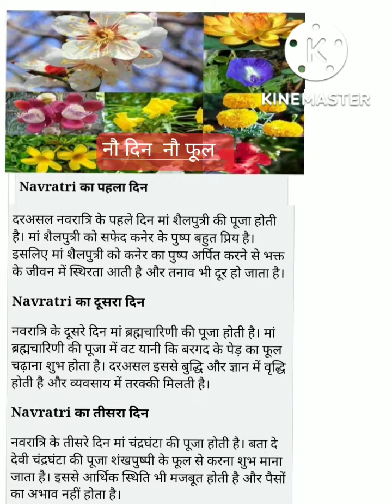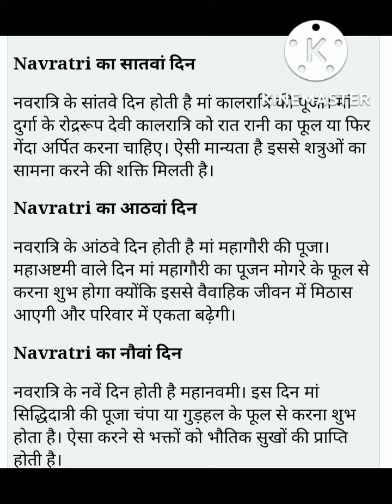जानिये कौन मां कौन फूल है पसंद नवरात्र मां को अर्पित करें मां की पंसद के फूल हर मनोकामना पूर्ण होगी